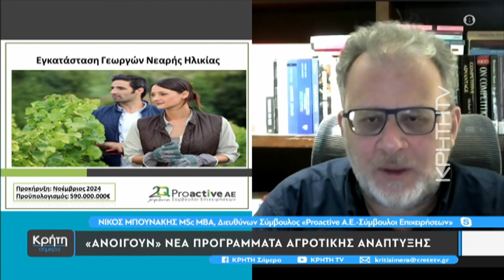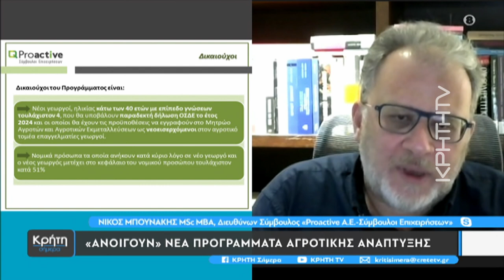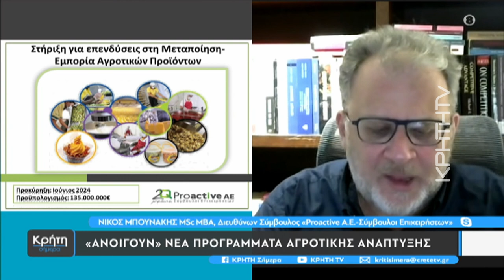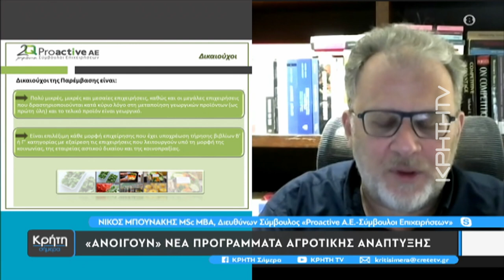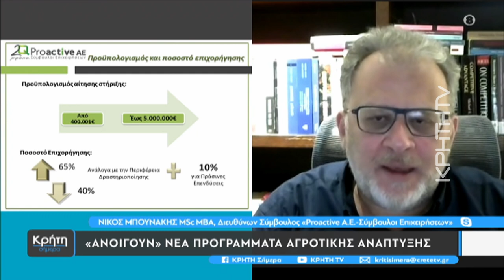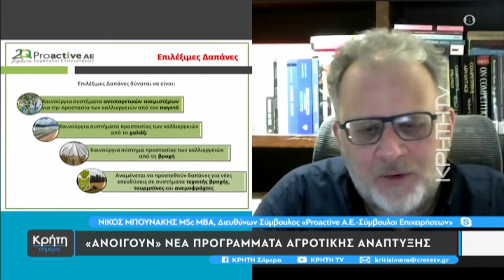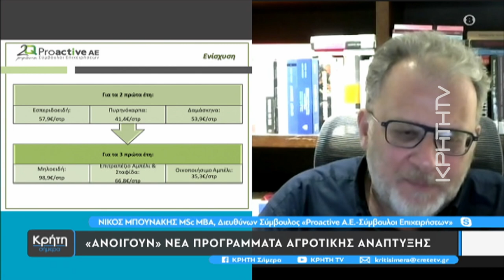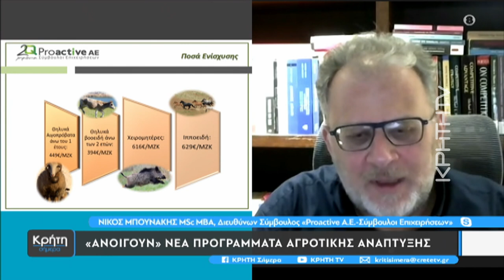Η νέα ΚΑΠ, οι επιδοτήσεις και οι νέες επενδύσεις